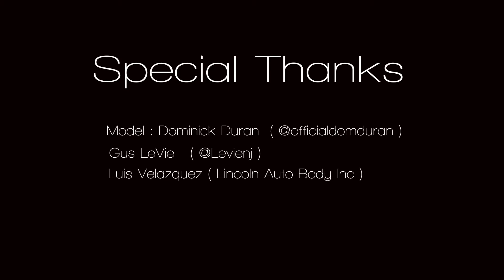LVS Gallery Promo Video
It been awhile since our last video so we deiced to do a little promo video for LVS Gallery. I was really happy with the location we were able to get and also the cars!

*Song Picked By LVS Gallery*
Nipsey Hussle & Young Thug - I Do This ft. Mozzy